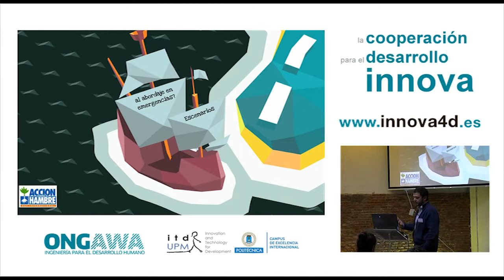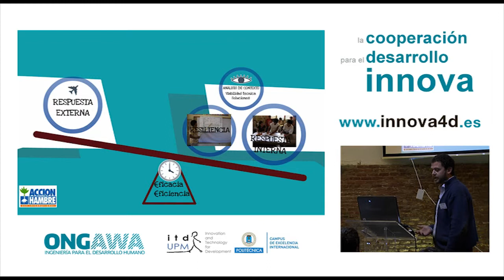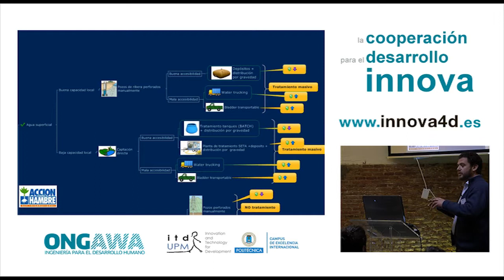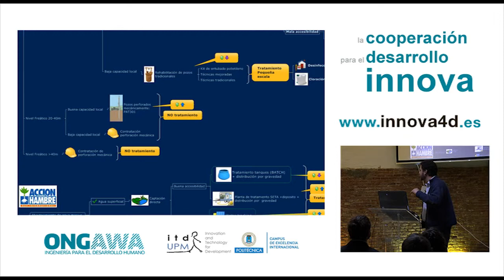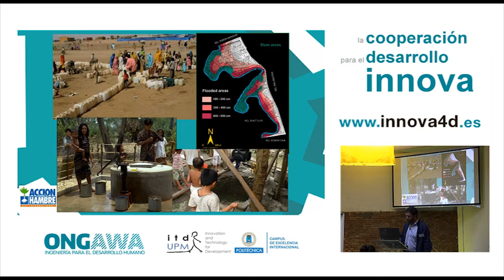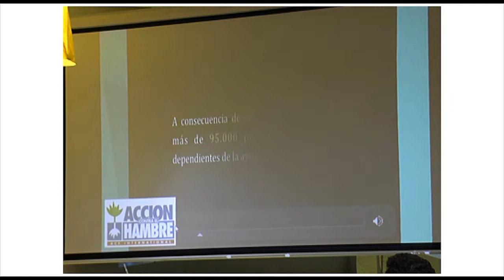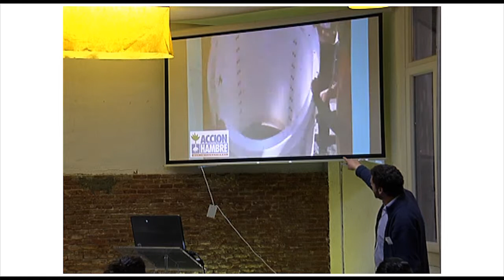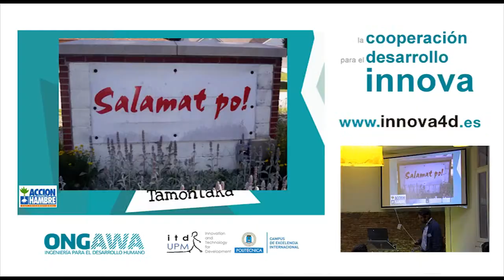Aprovechamiento de agua subterránea en emergencias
Pablo Alcalde expone su proyecto en la Sesión "Innovación para el desarrollo humano"